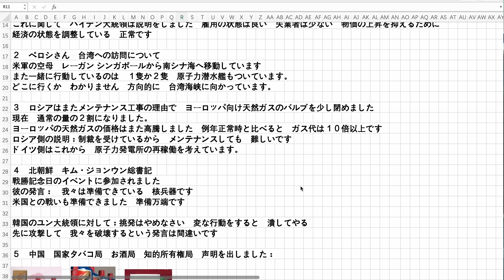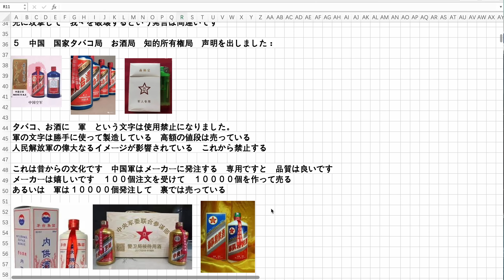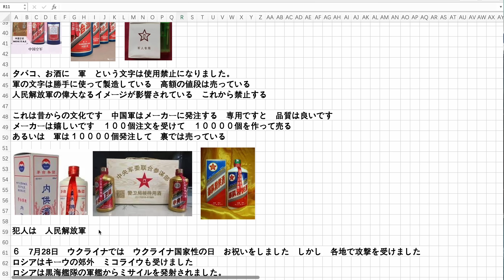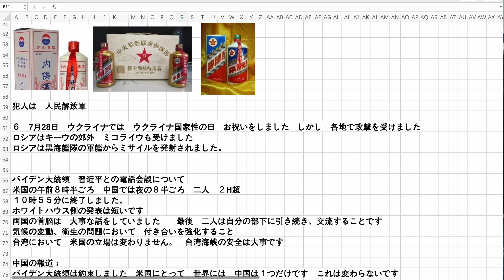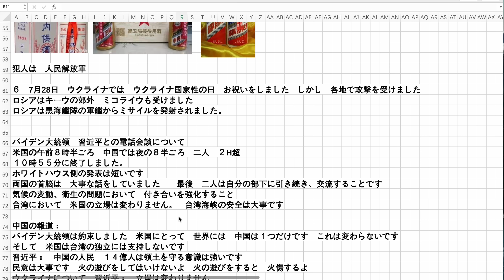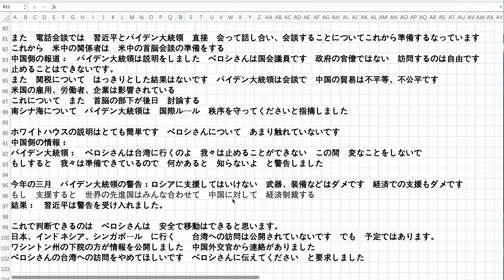ペロシ議長 台湾へ訪問 中国泣き寝入り